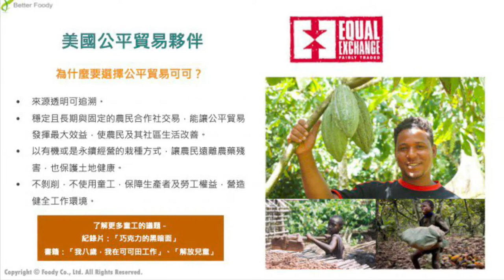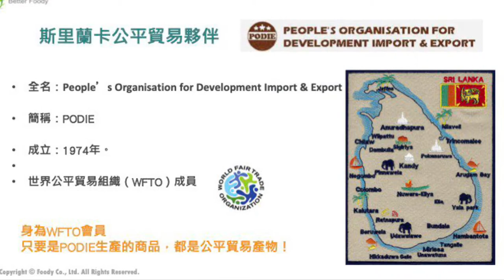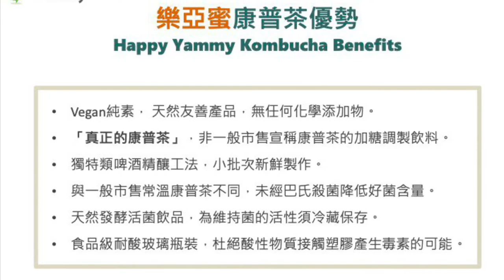2022年貨預購：馥聚樂雅蜜康普茶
這幾天很忙，昨天上台北開總社生活材會議一天
今早我五點半起床，為大家剪出了這段影片

在影片中我跟大家簡短介紹什麼是公平貿易
這是我比較在乎想傳達給社員們的知識。

在日常生活當中，我們支持公平貿易
世界的經濟模式需要導回正軌
不該壓榨開發中國家的農民、生產者
取得價低卻不人道的產品

這不是我們應該做的事情。

大家常聽到的血鑽石、血淚巧克力
或許沒有那麼深刻的感受
但看著美莉姐當天的簡報上的一張
小兒童扛著好大一袋可可果的照片時我掉下了眼淚。

我們都為人母，為人子
盡心呵護自己的家人
然而這世界上還有很多需要被伸出援手的人。

讓我們一起用共同購買的力量來改變世界不是口號
是我們要在日常生活中實踐的力量。

馥聚在合作社有很多公平貿易產品上架
過去我跟大家介紹過很多公平貿易香料、可可粉
也都有做成料理影片、蛋糕點心影片